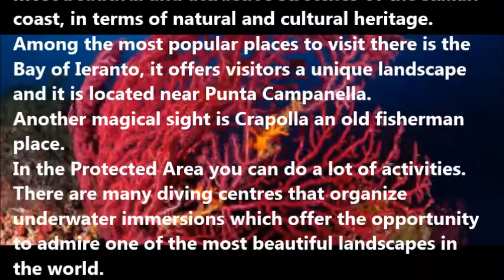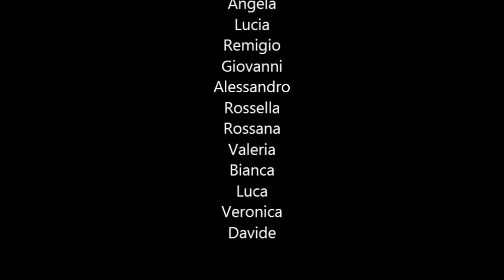Welcome from San Paolo Institute site of Massalubrense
Erasmus+ project: The Challenges of our cultures". Students show picture about Massalubrense views